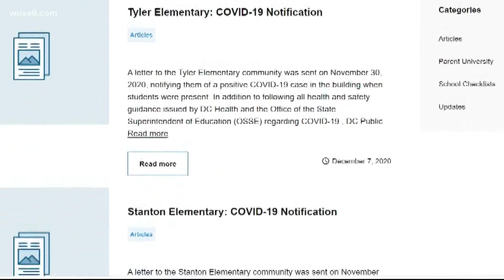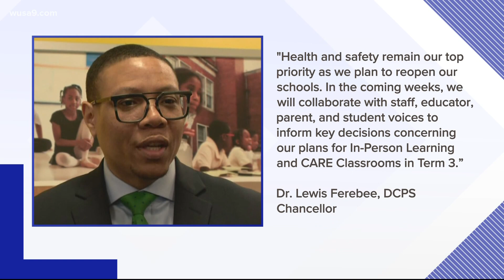DC releases health data showing COVID outbreaks by location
DC Department of Health Data showed there have been 19 coronavirus outbreaks at local schools dating back to August.